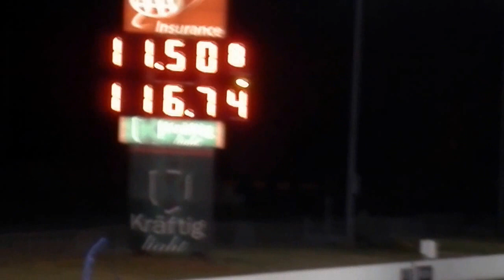Gateway Raceway October 21, 2015